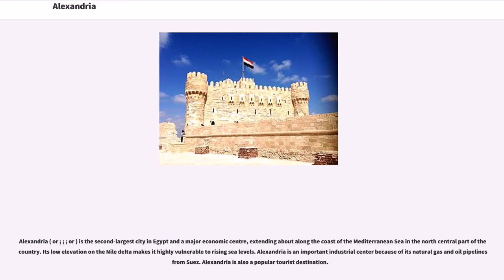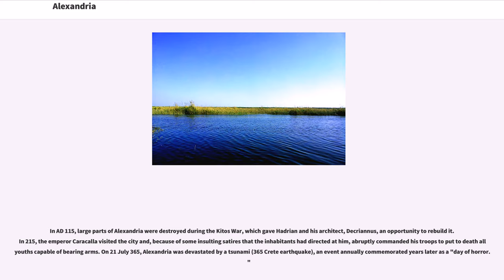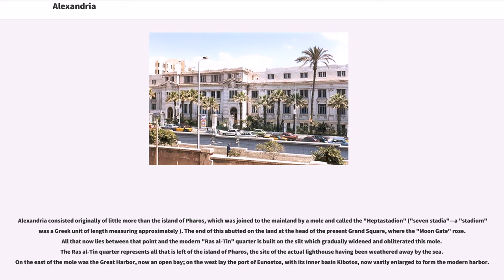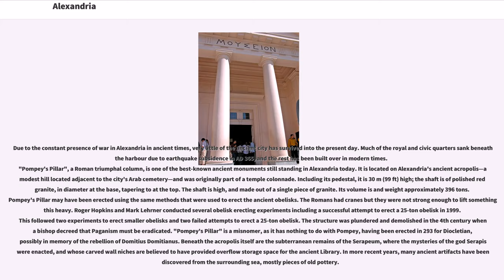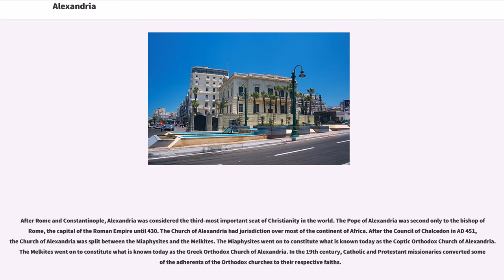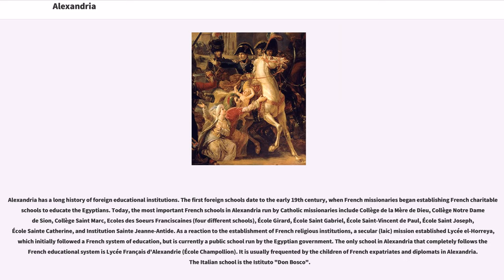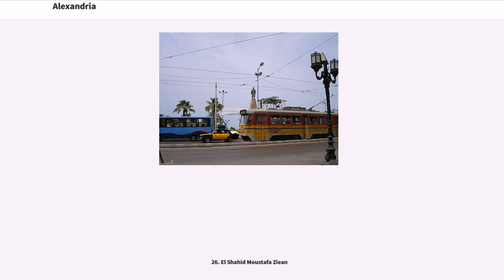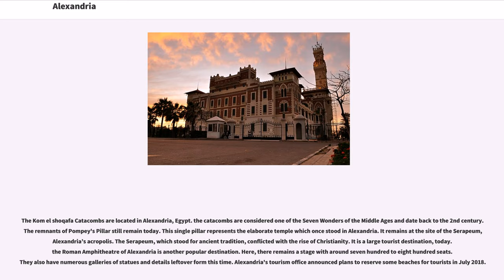Alexandria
Alexandria ( or ; ; ; or ) is the second-largest city in Egypt and a major economic centre, extending about along the coast of the Mediterranean Sea in the north central part of the country. Its low elevation on the Nile delta makes it highly vulnerable to rising sea levels. Alexandria is an important industrial center because of its natural gas and oil pipelines from Suez. Alexandria is also a popular tourist destination.

Alexandria was founded around a small, ancient Egyptian town by Alexander the Great, king of Macedon and leader of the Greek League of Corinth, during his conquest of the Achaemenid Empire. Alexandria became an important center of Hellenistic civilization and remained the capital of Ptolemaic Egypt and Roman and Byzantine Egypt for almost 1,000 years, until the Muslim conquest of Egypt in AD 641, when a new capital was founded at Fustat (later absorbed into Cairo). Hellenistic Alexandria was best known for the Lighthouse of Alexandria ("Pharos"), one of the Seven Wonders of the Ancient World; its Great Library (the largest in the ancient world; now replaced by a modern one); and the Necropolis, one of the Seven Wonders of the Middle Ages. Alexandria was at one time the second most powerful city of the ancient Mediterranean region, after Rome. Ongoing maritime archaeology in the harbor of Alexandria, which began in 1994, is revealing details of Alexandria both before the arrival of Alexander, when a city named Rhacotis existed there, and during the Ptolemaic dynasty.

From the late 18th century, Alexandria became a major center of the international shipping industry and one of the most important trading centers in the world, both because it profited from the easy overland connection between the Mediterranean Sea and the Red Sea, and the lucrative trade in Egyptian cotton.

Alexandria is believed to have been founded by Alexander the Great in April 331 BC as ("Alexandreia"). Alexander's chief architect for the project was Dinocrates. Alexandria was intended to supersede Naucratis as a Hellenistic center in Egypt, and to be the link between Greece and the rich Nile valley. Although it has long been believed only a small village there, recent radiocarbon dating of seashell fragments and lead contamination show significant human activity at the location for two millennia preceding Alexandria's founding.

Alexandria was the intellectual and cultural center of the ancient world for some time. The city and its museum attracted many of the greatest scholars, including Greeks, Jews and Syrians. The city was later plundered and lost its significance.

In the early Christian Church, the city was the center of the Patriarchate of Alexandria, which was one of the major centers of early Christianity in the Eastern Roman Empire. In the modern world, the Coptic Orthodox Church and the Greek Orthodox Church of Alexandria both lay claim to this ancient heritage.

Just east of Alexandria (where Abu Qir Bay is now), there was in ancient times marshland and several islands. As early as the 7th century BC, there existed important port cities of Canopus and Heracleion. The latter was recently rediscovered under water.

An Egyptian city, Rhakotis, already existed on the shore and later gave its name to Alexandria in the Egyptian language (Egyptian *Raˁ-Ḳāṭit, written "rˁ-ḳṭy.t", 'That which is built up'). It continued to exist as the Egyptian quarte...